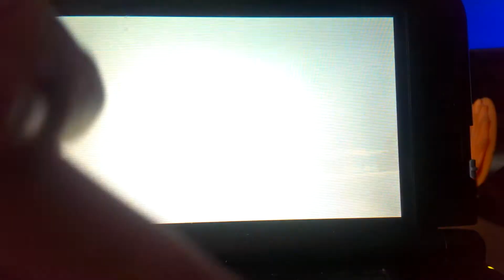Friend code for pokemon x and y